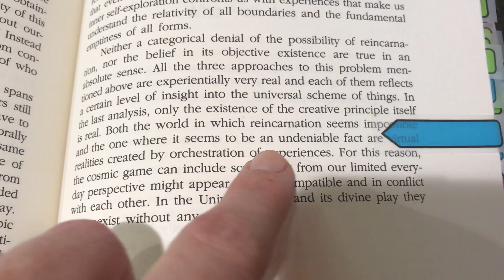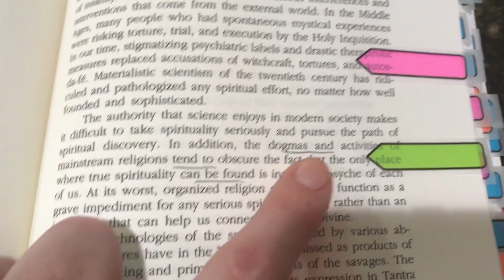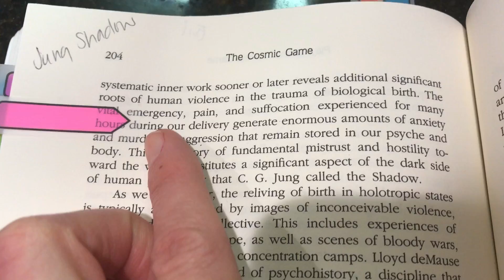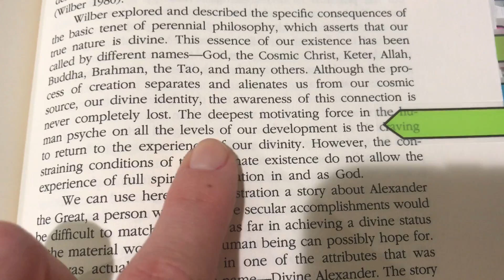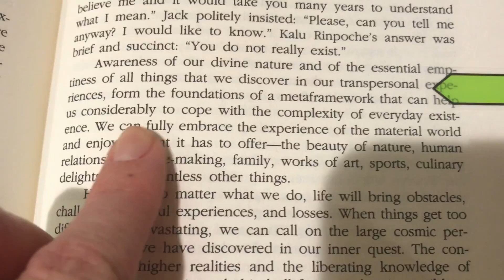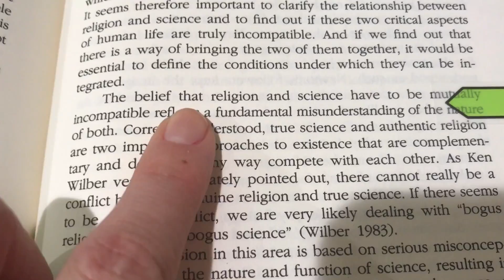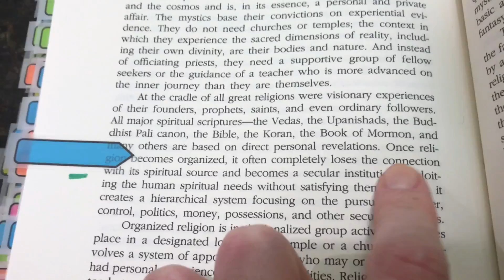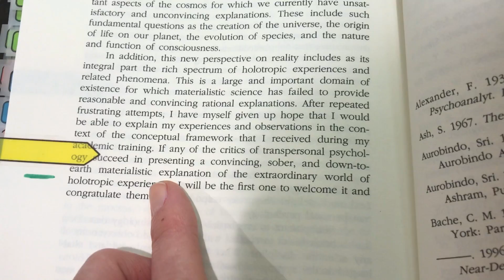Final Day- Book 15 Stanislav Grof “The Cosmic Game”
15 weeks ago, I began to externalize my studies of a book a week by sharing vocal readings of my favorite quotes, and—often times—thoughts about them. Book 15: Stanislav Grof “The Cosmic Game - Explorations of the Frontiers of Human Consciousness” {